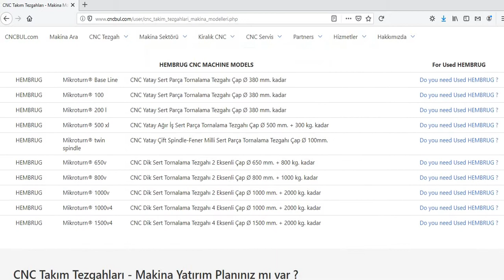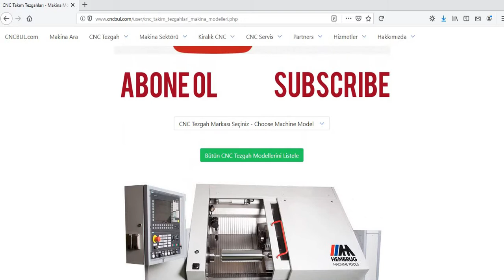HEMBRUG MACHINE MODELS (CNC Machine Tools)